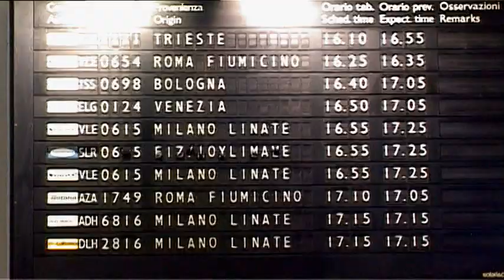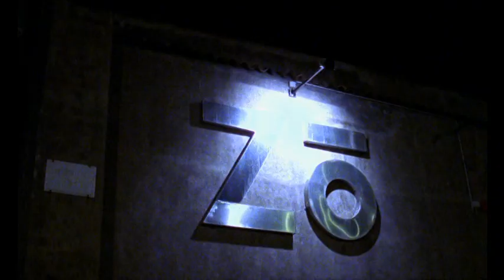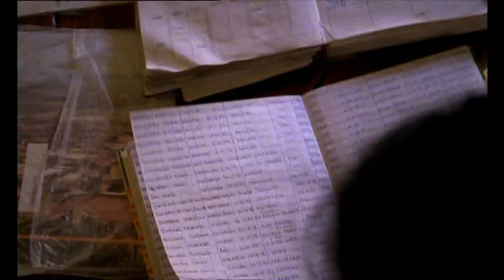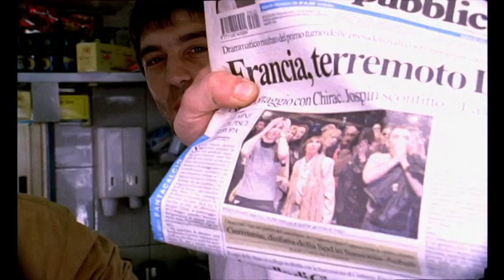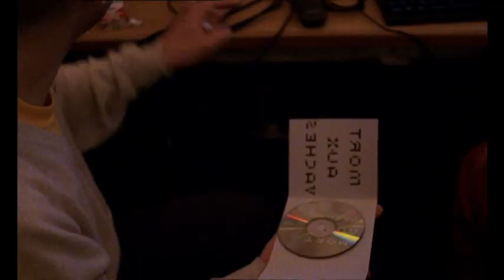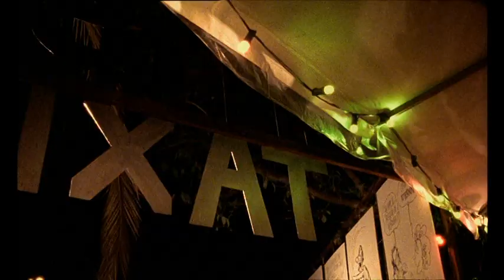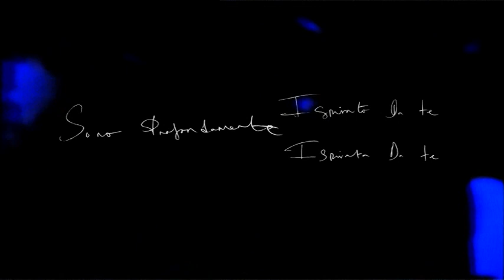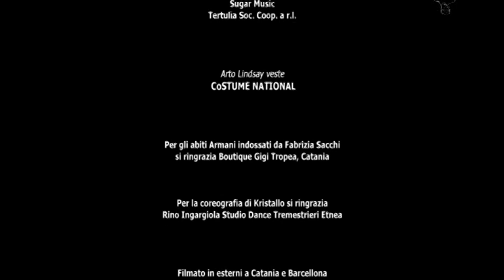Mundo Civilizado [2003]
A musical documentary, presented at the Locarno Film Festival, Italy in 2003.

Vladislav delay appears in the section begining 13:16 - 18:40

Sypnosis: Francesca, Morgana, Edo and Antonio. Four kids today. Four
involuntary representatives of the feelings of those who are twenty years old today and do "whatever I want". Together by chance they find themselves sharing a week in Catania, a baroque city on the slopes of a volcano that seems to reflect their restlessness with its constant mumbling ...

Writers: Giulio Calvani, Marco Serrecchia